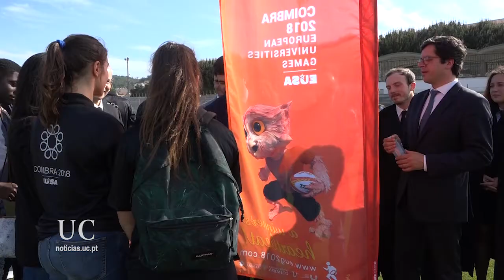Ministro e Secretário de Estado visitam Estádio Universitário